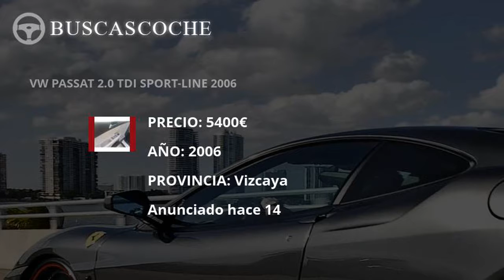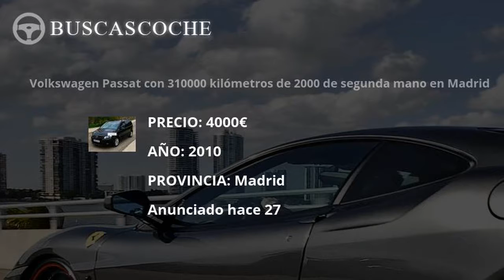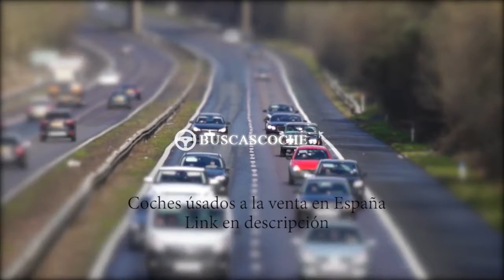Volkswagen Passat desde 2065€, mejores ofertas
Ultimos coches Volkswagen Passat usados en venta, visita para verlos.